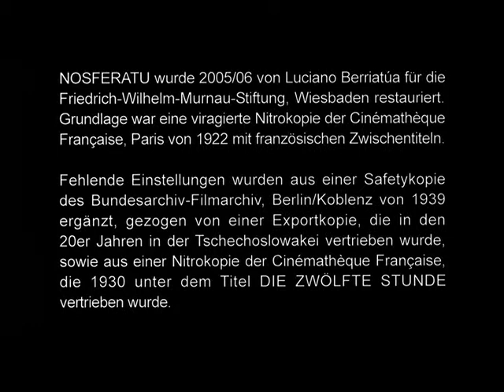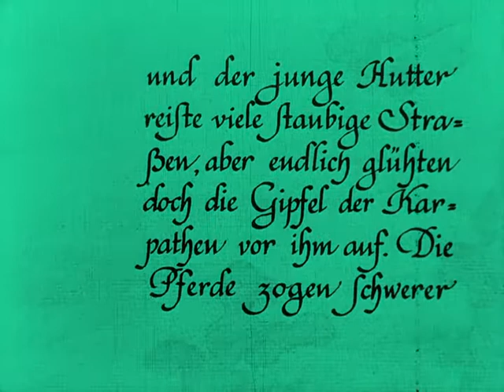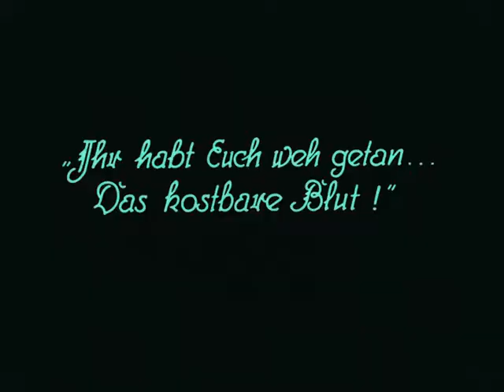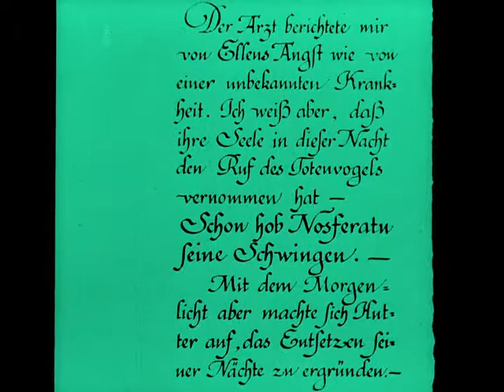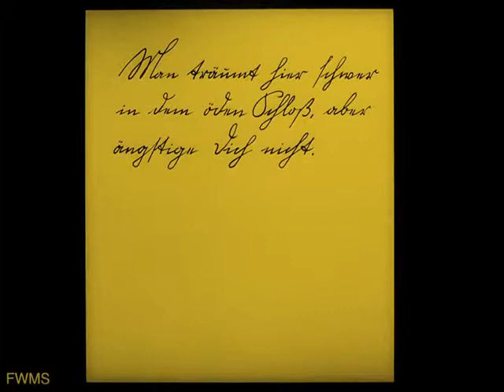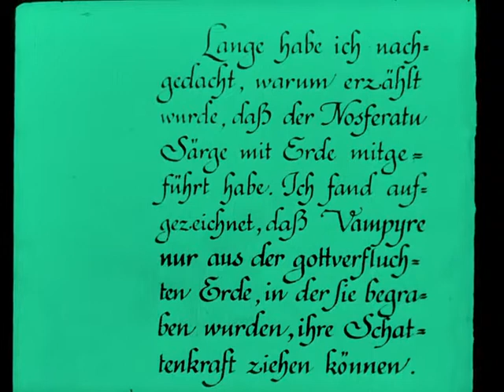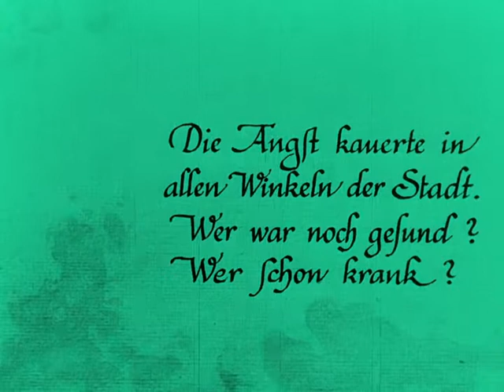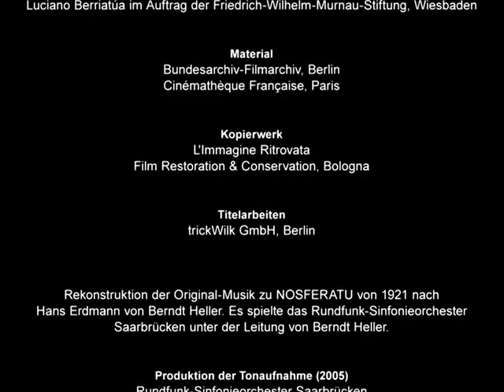Nosferatu – Eine Symphonie des Grauens (1922)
Rekonstruierte und restaurierte Fassung von 2006 (nähere Infos hierzu können den Infotafeln zu Anfang und Ende des Films entnommen werden).